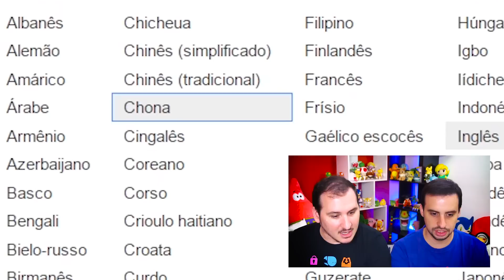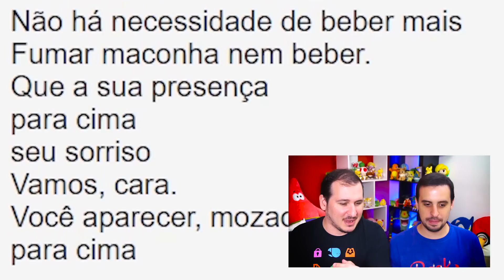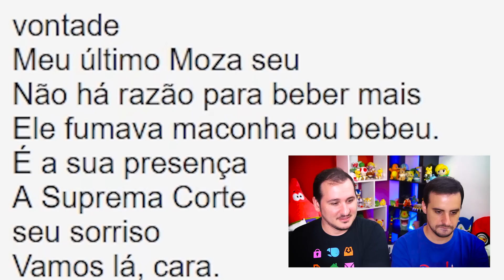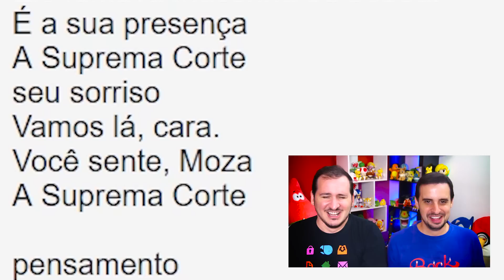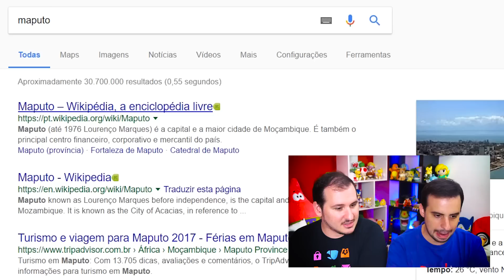O que acontece se pegar a música DEU ONDA e jogar no GOOGLE TRADUTOR?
Pegue uma música. Jogue no Google Tradutor. Veja como o resultado fica bizarro!

Produção: Lorena Nascimento //
Edição: Ronnie Pedra //
Áudio: Bruno Menezes //
Finalização: Ronnie Pedra //
Identidade Visual: Victor Berriel //